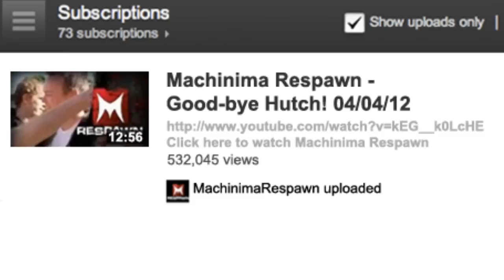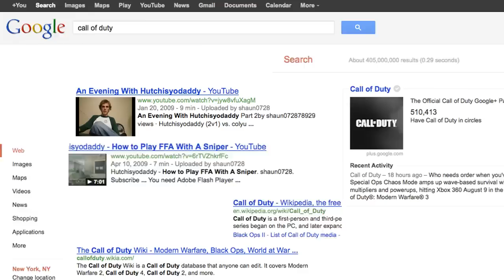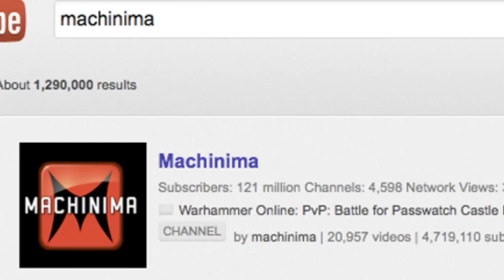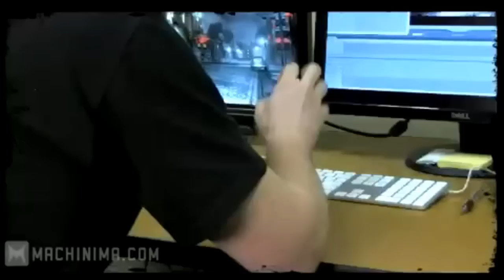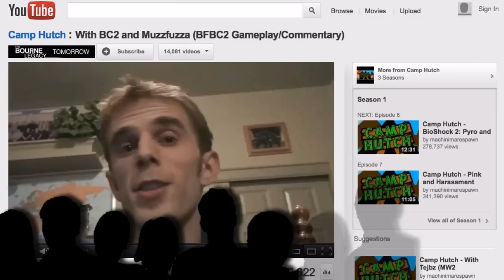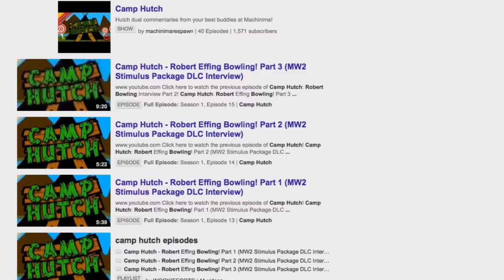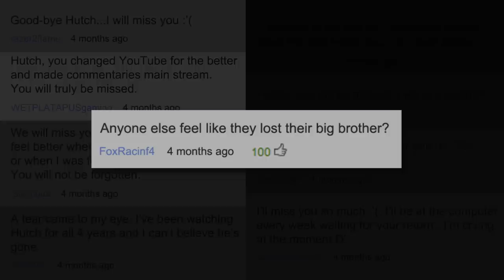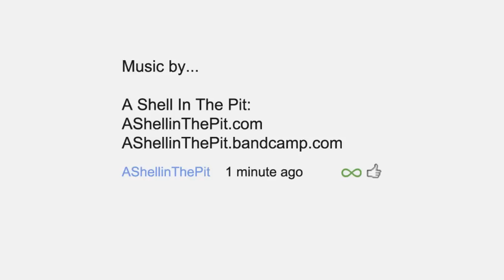My Name Is Hutch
Hello! This is a short documentary-style video about Shaun "Hutch" Hutchinson. As stated in the text at the beginning of this video, the documentary covers Hutch's time on YouTube and uses his departure from it on April 4th as an ending. I'm aware(and very happy) that he's back making videos, but please try to understand that planning and production of this project took place with the thought that he was gone for good, and therefore represents that.

It's quite difficult to cover roughly 4 years of time, as well as how much of an impact Hutch has had on YouTube and so many people, in this short format...but hopefully you enjoy this attempt.

-David